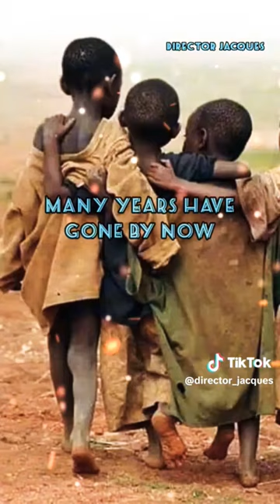March 12, 2024